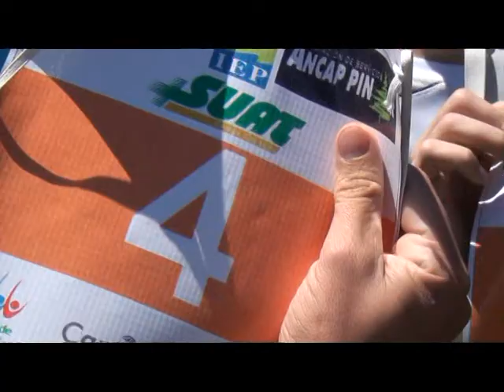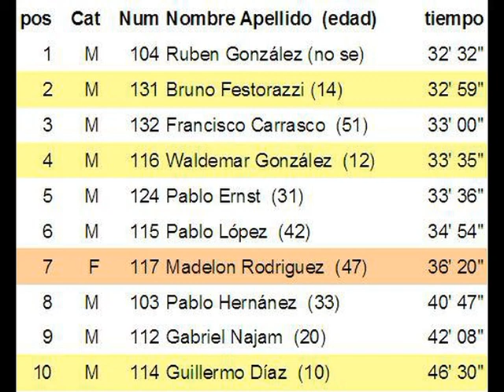TRIATLON CIUDAD DE LA COSTA 30/10/2011 PROMOCIONAL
CAMPEONATO NACIONAL DE TRIATLON - URUGUAYO
TRIATLÓN CIUDAD DE LA COSTA.
LAGOMAR - CANELONES - URUGUAY
TRIATLON URUGUAYO
KENIATA PRODUCCIONES.